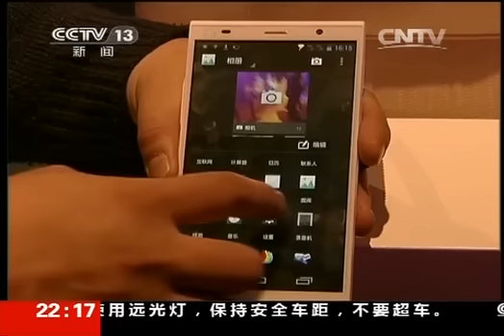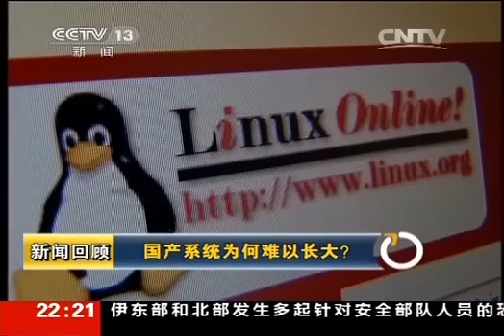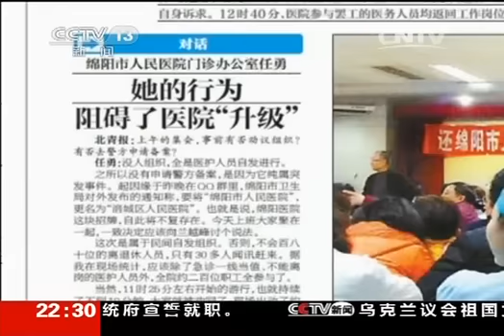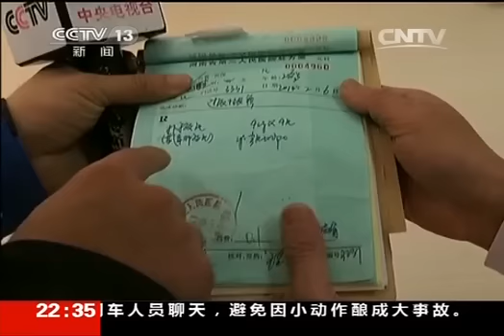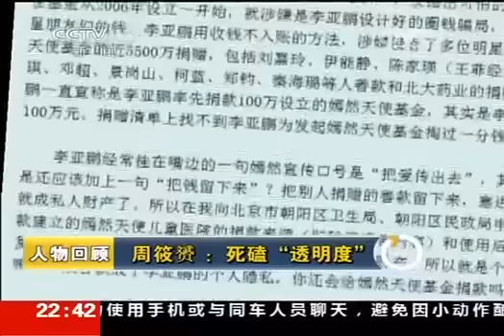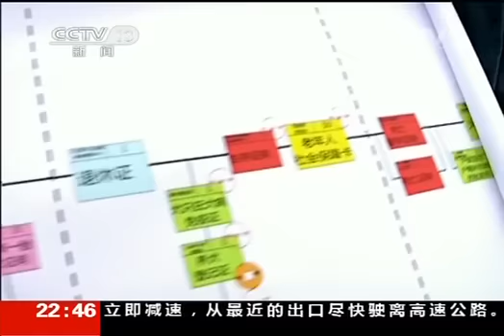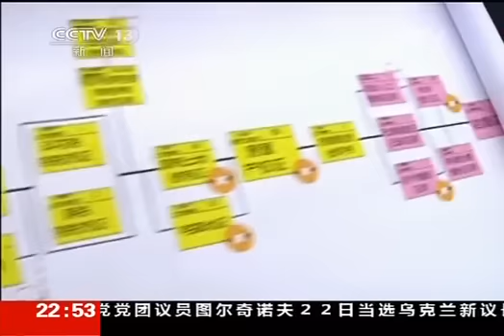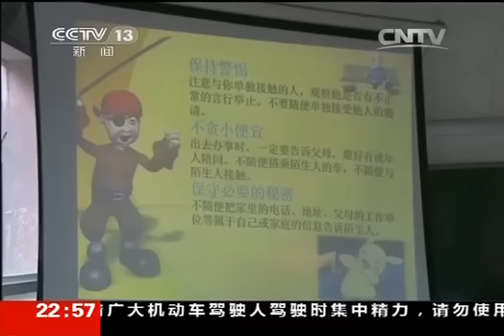20140222 新闻周刊 第一课 防性侵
眼下的中国，变化剧烈，选择什么样的新闻，以什么样的眼光，能将过去七天的中国浓缩在­一本45分钟的电视新闻杂志里，是节目组每天都在不停思索的问题。我们经历过痛苦、困­惑，我们也拥有过快乐和自信，节目追求的是希望做一本有理想、有责任感、有尊严、能够­记录历史的新闻杂志，而节目更期待的是能在与观众的沟通交流中获得启迪，因为这是我们­一起经历的时代.